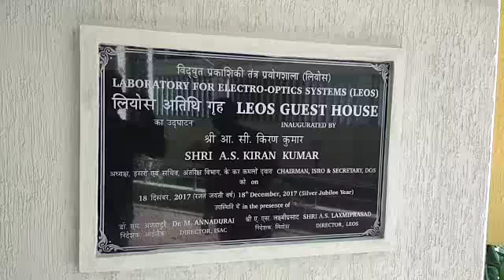Automatic Gate Motor @ ISRO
Gate Motor @  ISRO